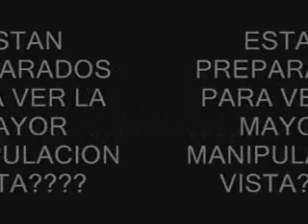Manejando un cepillo de dientes